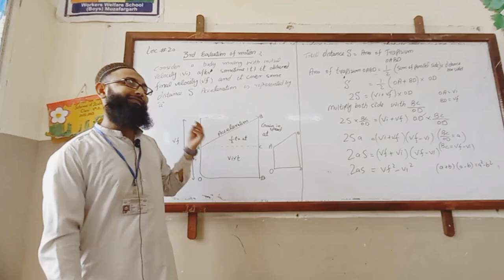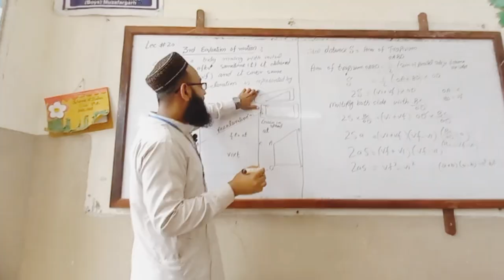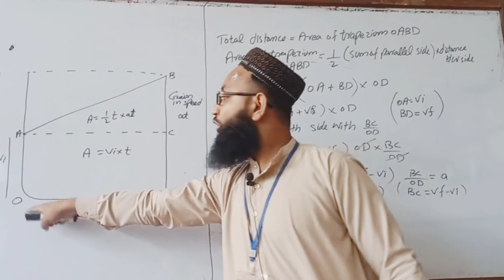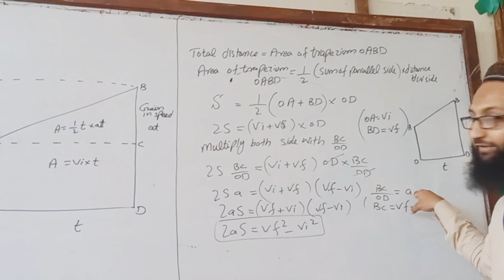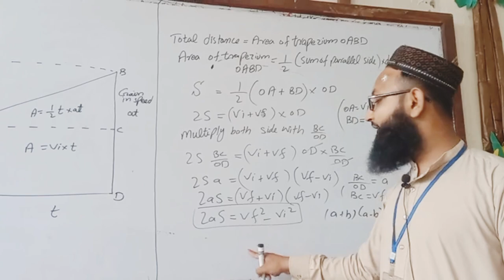third equation of motion.... most imp long question of physics...